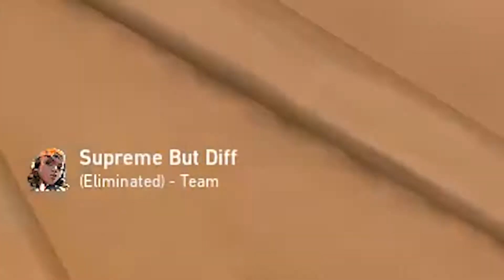Art of TreT: Breachret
im out of ideas god damn it
mouse: razer viper mini
keyboard: abko hacker k664 arc